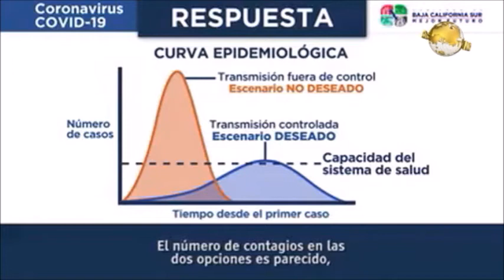Noticiero Aqui Los Cabos 02 04 2020